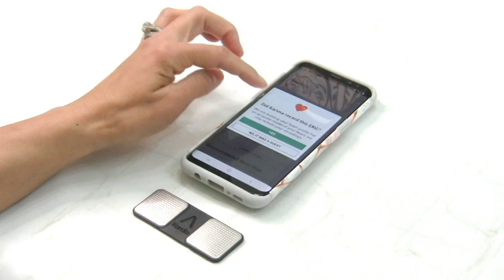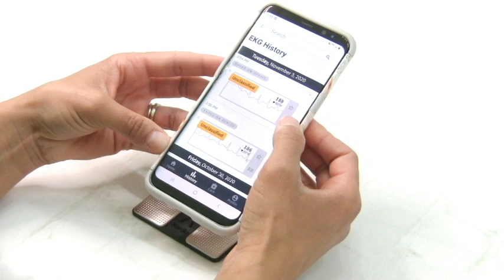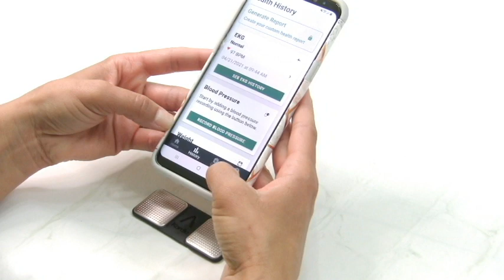SVT / This device literally saved my life! KardiaMobile EKG monitor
After years of suffering with SVT's, and my cardiologist not being able to capture them in his office. Getting this device that he recommended saved my life! because I was able to use it at home when I had an SVT attack, capture it, and send it to my doctor to see where my problem was and finally got some help. Praise the Lord!

You can LifeChat with me 😊

If you choose to use this information, I take no responsibility for your actions and decisions and the consequences thereof. These opinions, suggestions, and references made are based on my personal experience and are for personal study and research purposes only.